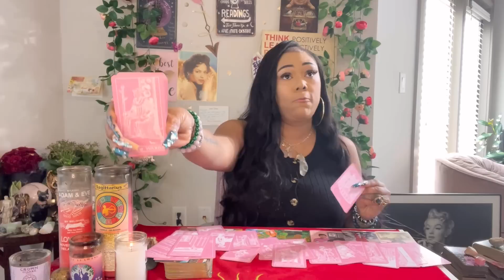♈️ ARIES: IS THERE A THIRD PARTY COMING BETWEEN YOU TWO ARIES? SOMEONE FEELS ALOT OF REGRET HERE!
Miss Hawaii is:
Scorpio - Sun ☀️
Scorpio - Mercury 🔥
Scorpio - Venus ❤️
Scorpio - Pluto 🌏

Blessings 💕